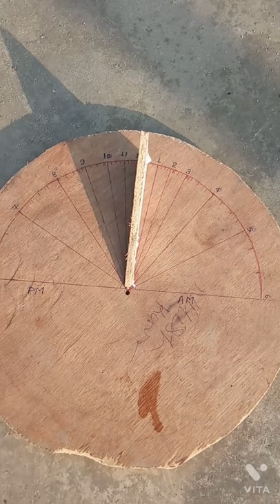Sundial is actual see the time you make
full video